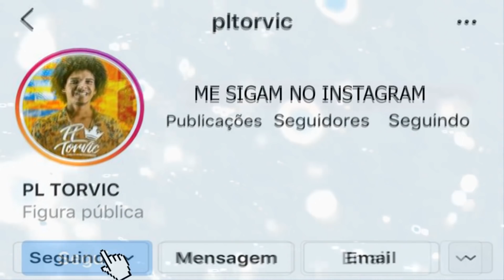FAZ A POSE, OLHA O FLASH QUE EU TÔ GRAVANDO VOCÊ PAGANDO BOQUET# [ MATHEUS RYDER & ALÊ CABELUDO ]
Quer Ter Sua Música No Canal Do PL Torvic ?

▶ ME AJUDEM A BATER A META DE 100 MIL SEGUIDORES ESSE ANO NO INSTA FAMILIA TORVIC??

Produção: MATHEUS RYDER & ALÊ CABELUDO
Versão:
Ano: 2021
• Contrate o PL Torvic

Letra:

Ela vem fazendo a posição
Jogando assim
Vai tacando o bucet##
Enquanto eu aperto um finin

Melhores amigo pode
Postar aquele videozin'
Então se prepara
E vem fazendo assim

Faz a pose, olha o flash
Que eu tô gravando você pagando um boque...